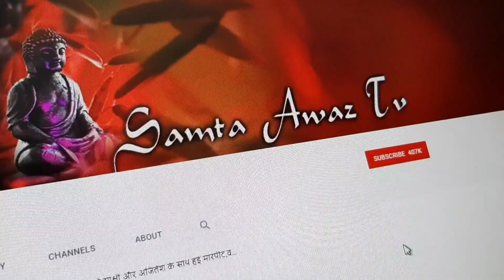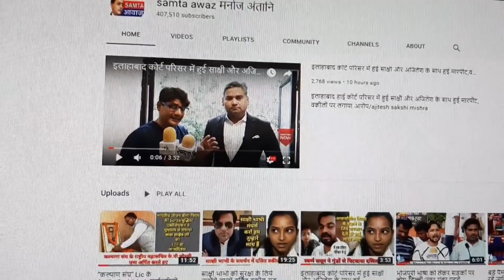देखिये वर्तमान मीडिया पर क्या बोले पत्रकार अशोक दास और प्रोफेसर रतन लाल